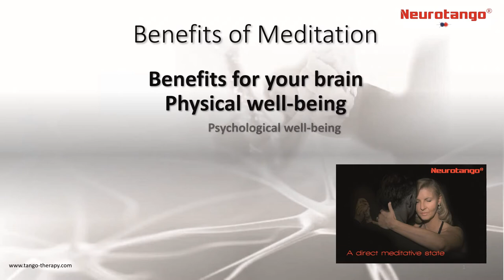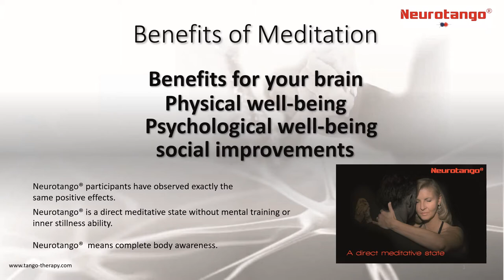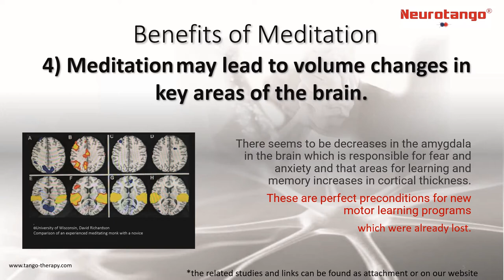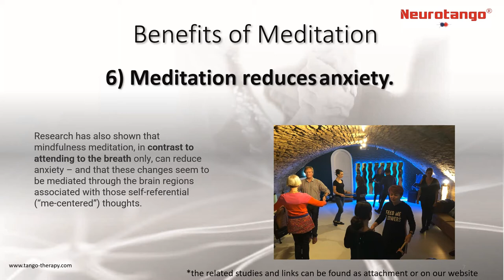Benefits of Meditation - scientific results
All benefits of meditation with scientific results and the easy way to meditate without training or inner stillness. Join all the benefits of meditation with the mindful movement meditation: Neurotango
Especally all brain related studies and evidences are mentioned like:
- less anxiety
- alignment of body frequences
- physical well-being

- psychological well-being
- social improvements
- seem to keep your brain younger (including fitness for motor and cognitive functions)
- can stimulates the happiness center of the brain
- can create the same effect level as medications against depression
- areas for learning could be stimulated and increase their thickness
- mody-mind training like Neurotango shows better results in stress relief than simple relaxation exercises
- to be in the direct experience network avoid the default memory system. Both systems can not be active at the same time. The default memory system produces amyloid that is also responsible dementia.
 Studies About Meditation

1 preserve aging of the brain
newsroom.ucla.edu/releases/forever-young-meditation-might-slow-the-age-related-loss-of-gray-matter-in-the-brain-say-ucla-researchers

2 diminish fear and anxiety – strengthens the frontal lobes
Effects of mindful-attention and compassion meditation training on amygdala response to emotional stimuli in an ordinary, non-meditative state
Gaëlle Desbordes1,2*, Lobsang T. Negi3, Thaddeus W. W. Pace4, B. Alan Wallace5, Charles L. Raison6 and Eric L. Schwartz2,7

Original Investigation
March 2014
Meditation Programs for Psychological Stress and Well-being
A Systematic Review and Meta-analysis
JAMA Intern Med. 2014;174(3):357-368. doi:10.1001/jamainternmed.2013.13018
4 Areas for learning and memory increases in cortical thickness.
Meditation may lead to volume changes in key areas of the brain
These are perfect preconditions for new motor learning programs which were already lost.
Journal Reference:
1. Catherine E. Kerr, Stephanie R. Jones, Qian Wan, Dominique L. Pritchett, Rachel H. Wasserman, Anna Wexler, Joel J. Villanueva, Jessica R. Shaw, Sara W. Lazar, Ted J. Kaptchuk, Ronnie Littenberg, Matti S. Hämäläinen, Christopher I. Moore. Effects of mindfulness meditation training on anticipatory alpha modulation in primary somatosensory cortex. Brain Research Bulletin, 2011; DOI: 10.1016/j.brainresbull.2011.03.026

RESEARCH ARTICLE
Short-term meditation training improves attention and self-regulation
Yi-Yuan Tang, Yinghua Ma, Junhong Wang, Yaxin Fan, Shigang Feng, Qilin Lu, Qingbao Yu, Danni Sui, Mary K. Rothbart, Ming Fan, and Michael I. Posner
1. Contributed by Michael I. Posner, August 16, 2007 (received for review July 26, 2007)

7 Meditation helps with addiction.